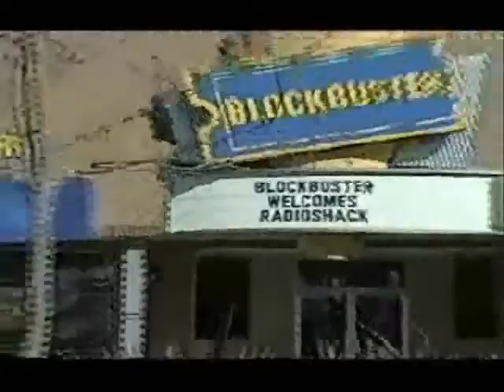20 years of Awesome people! New audio cut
This is a video of many of the amazing, outstanding people that I had the privilege of working with during my 20 years of managing stores. These people are awesome, and this is my little tribute video to them all! Enjoy!

While "Deadbeat Club" by the B-52's was more appropriate audio, WMG or youtube or whoever wanted to block audio content (they suck) caused me to have to revise the video if I wanted an audio at all. Here is the redo -